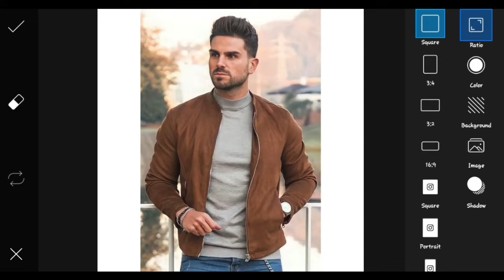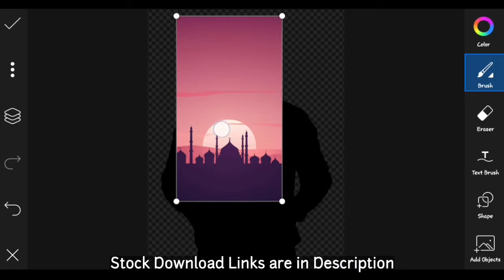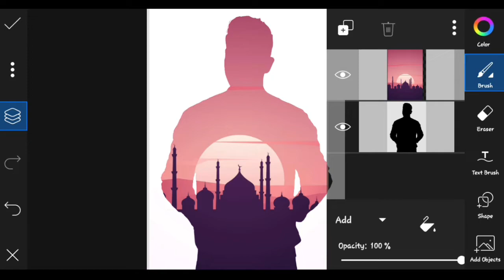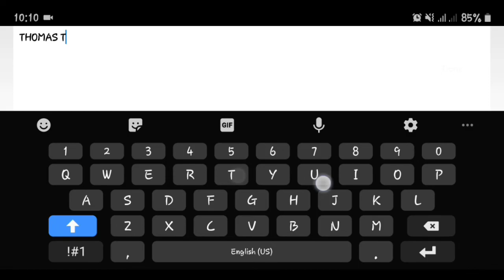How to Create "Double Exposure Movie Poster" In Picsart | Photo Editing Tutorial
Today's Topic : Create "Double Exposure Movie Poster" In Picsart

Music Info►

Title : Blue Day
Play Time : (0:01​​​​​​-0:05)
Album: 2021 MAR, KineMaster Music Collection
Artist: LOWRIDER
Title : Waves in your Mind
Play Time : (0:10​​​​-4:20​​​)
Album : Digi-Forest Vol. 1 KineMaster Music Collection
Artist: Bumsool Kang, sunwo0o